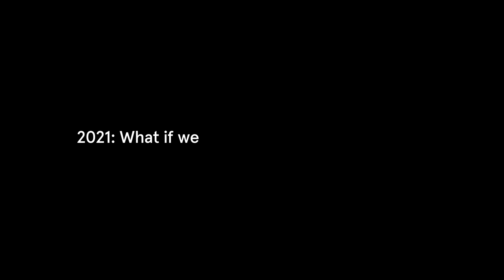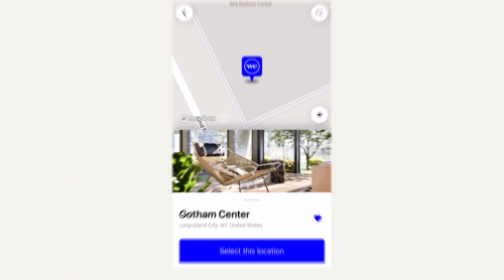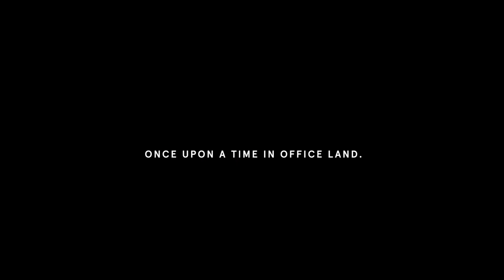WeWork in the New World Of Work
What if the world of work was rebuilt to work for you? With flexibility being more important now than ever, our spaces are here for your every change.